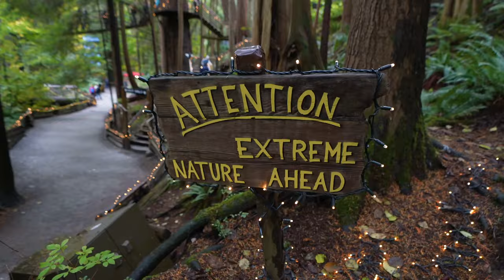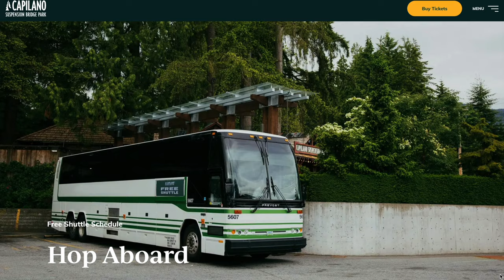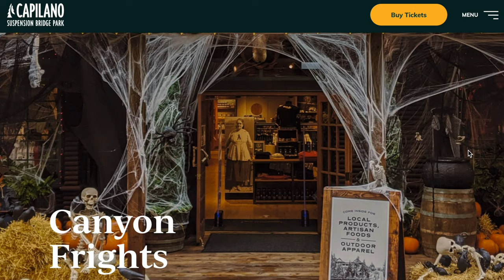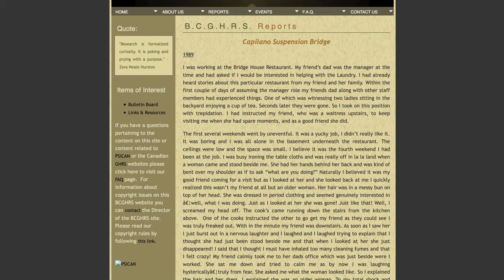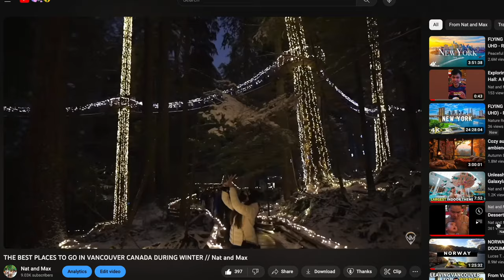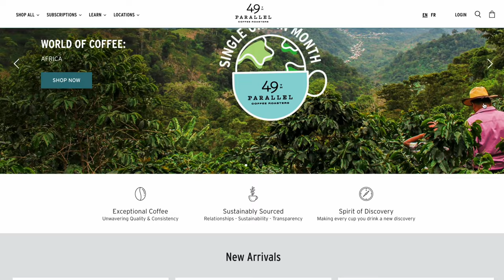This is the MOST THRILLING Place in Vancouver Canada! Capilano Suspension Bridge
Step into the enchanting world of Capilano Suspension Bridge Park during their delightful Canyon Frights event. It's the perfect blend of thrill and family-friendly fun, making it an excellent choice for all ages. We're here to guide you through this captivating experience and provide essential information for your Vancouver trip!

🌲 What to Expect:
🌟 Join us as we walk across the iconic Capilano Suspension Bridge, swaying gently over the picturesque Capilano River, a thrilling experience for the entire family.
🌟 Immerse yourself in the lush rainforest on the Treetop Adventures, where treetop walkways take you to new heights while keeping it suitable for all ages.
🌟 Get ready for exciting surprises and family-friendly fun at Canyon Frights, a Halloween event with a kid-friendly twist.
🌟 We'll share insider tips and insights on how to make the most of your family's visit to this enchanting park.

Whether you're planning a family trip to Vancouver or seeking unforgettable adventures for all, this video has you covered!

Timestamps:
0:00 - Exploring Vancouver's Most Thrilling Destination
0:38 - Embracing Fall Festivities in Vancouver
1:43 - Directions to Capilano Suspension Bridge Park
2:01 - Entering the Enchanting Capilano Suspension Bridge Park
2:24 - An Extraordinary Day at Capilano Suspension Bridge
2:55 - Vancouver's Spookiest Attraction Unveiled
3:30 - Baby's First Halloween Adventure
3:52 - Crossing Vancouver's Longest Suspension Bridge
4:50 - The Secret to Keeping Skylar Rested
5:34 - Fascinating Capilano Suspension Bridge Facts
6:08 - Unmasking the Spooky Capilano Halloween Event
7:27 - Navigating the Thrills of Tree Top Adventures
9:43 - Baby's Capilano Suspension Bridge Exploration
11:04 - Satisfy Your Taste Buds at Capilano Suspension Bridge Park
11:56 - Journeying Through the Cliff Walk
13:56 - Meet Our Morning Companion
14:57 - Admiring Halloween Decorations at Capilano Suspension Bridge
15:46 - Collecting Souvenirs from Capilano Suspension Bridge
17:15 - Evidence of Conquering Vancouver's Most Thrilling Spot